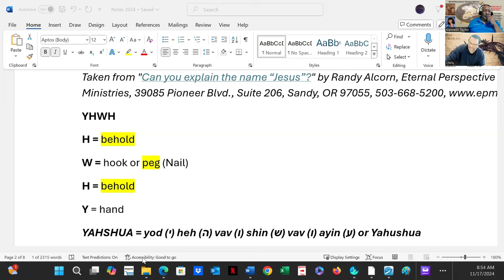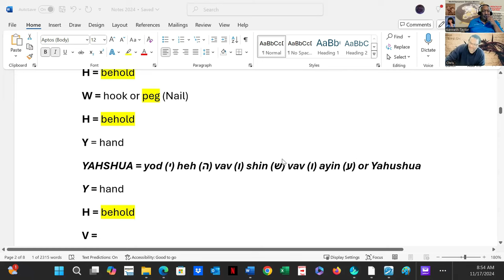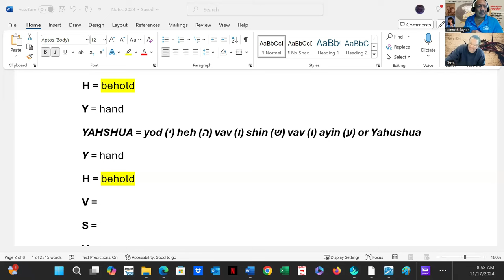Yahusha is His Original Hebrew Name. We Are No Longer Ignorant of His Real Name (Not Jesus) Pt D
Vision Statement - Kenny Taylor - World Overcomers Christians Ministry (WOCM) - As we proclaim Yahusha, the Christ, as head of the church and the manifested Word of God, our goal is to teach the Word of God distinctly so that it may be applied to our everyday lives practically and effectively, thereby being transformed into World Over Comers - changing our immediate world and all those with whom we come into contact, by planting the incorruptible seed of Christ into people’s hearts and believing God will give the increase! Ministry Motto Rev 12:11 And they overcame him by the blood of the Lamb, and by the word of their testimony, and they loved not their lives unto the death.